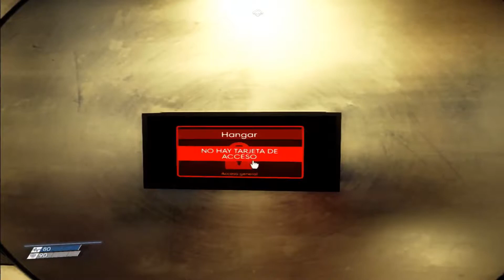PREY | ESPAÑOL | CAPITULO 2 | FUGA